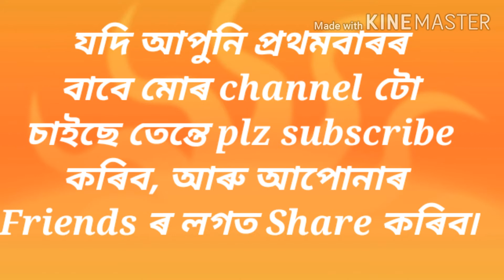New Missing mekhela sadar red colour(Ronga)designe 2020#handwoven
Guys if you like this video

Gamig Np channel.